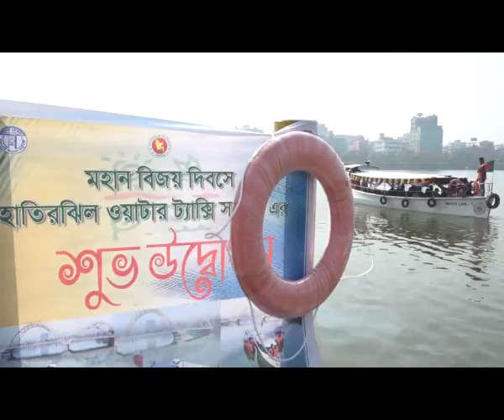হাতিরঝিলে চালু হয়েছে ওয়াটার টেক্সি বাস Hatirjheel Water Bus